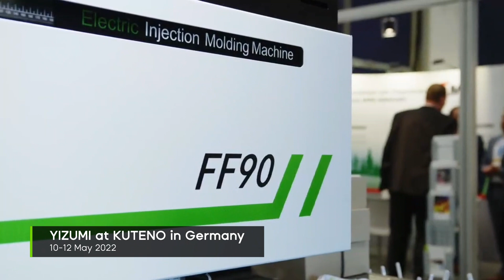Fantastic 2022 | Continues to build a lasting global presence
In 2022, YIZUMI has left its footprints around the world.
🌍Germany, Algeria, Poland, India, Columbia...
🤝Euroguss, K 2022, Plastpol, Plastics & Rubber Indonesia...
Even though the COVID-19 pandemic has brought huge setbacks to Chinese enterprises to exhibit overseas, YIZUMI overcomes these difficulties and takes part in international exhibitions, to show our strong development momentum to global partners and customers and further open up the international market.
2022 is full of changes and difficulties but it is fantastic to know every one of you.